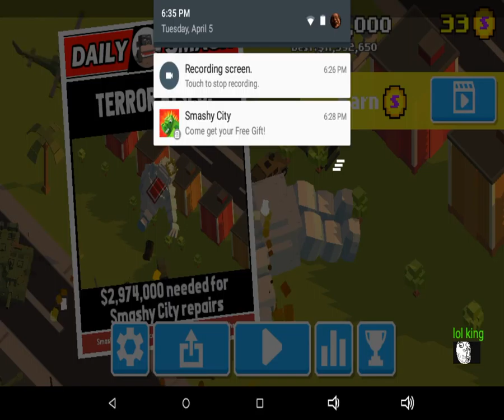I'm a dinosaur (smash city )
Sorry for not rec in a week or two